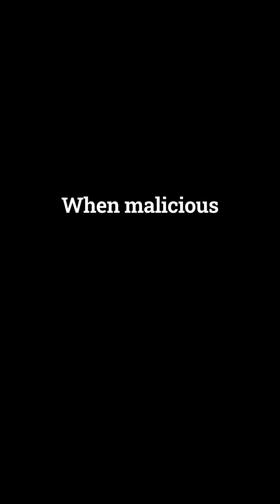Data Poisoning: The Hack That Corrupts AI Models | AIGP Key Term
Data Poisoning: The Hack That Corrupts AI Models

Data poisoning is when attackers inject false data into AI training sets, corrupting models and outputs. Governance ensures secure data practices, detection, and oversight to prevent harm.